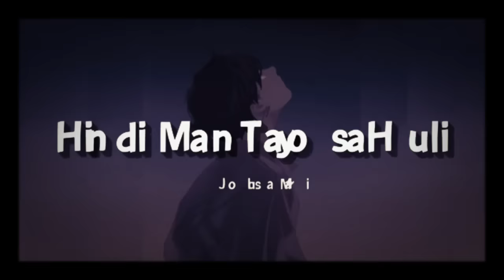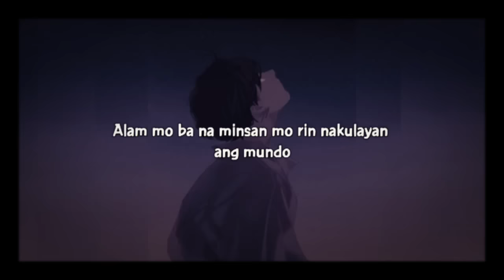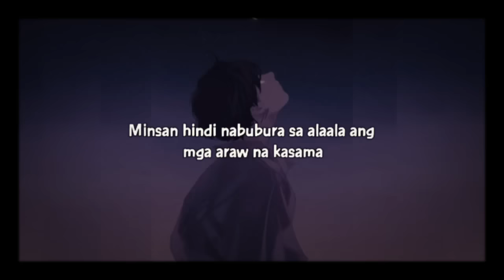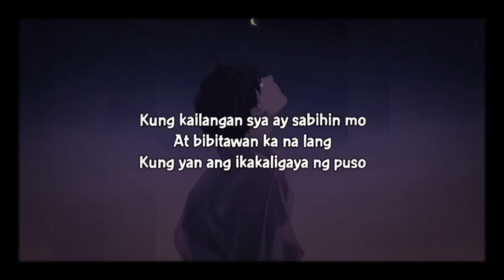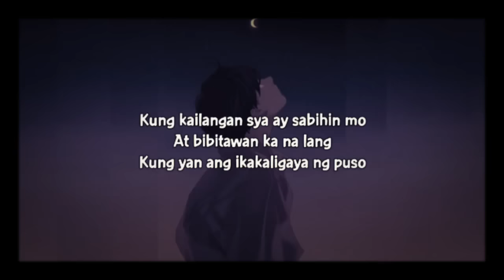Hindi Man Tayo Sa Huli - Joshua Mari (Official Lyric Video)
Original song written by Joshua Mari
Recorded @ Musikalye Recording Studio
Beat Produced by BJ Prowel Beats
Mix and Mastered by Joshua Mari